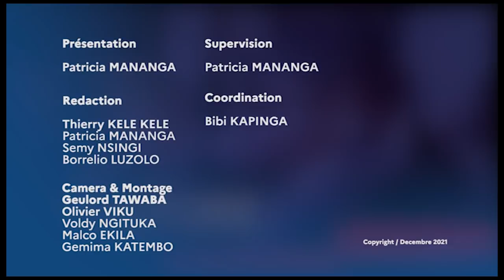🔴GEN KASONGO AKANGI MOYINI YA FATSHI OYO ABOMI MUTU